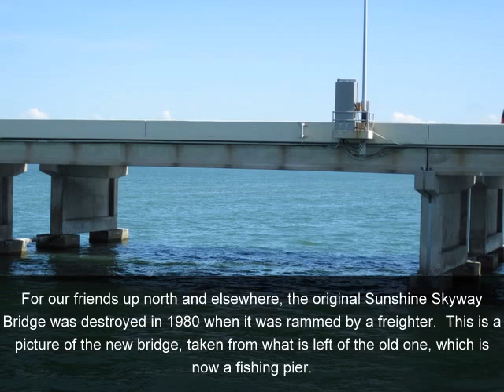Fishing at the Skyway Bridge Pier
You probably shouldn't swim in Tampa Bay...